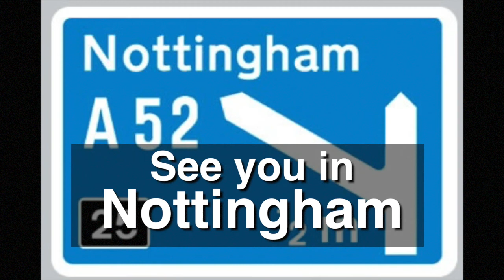Nottingham selfies Steve Shutts